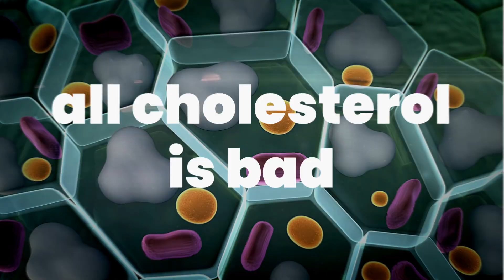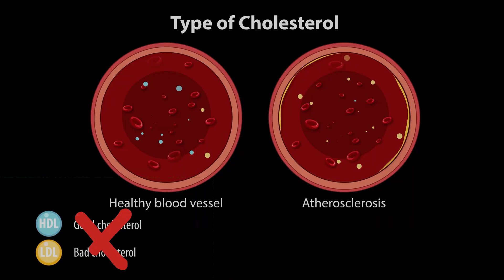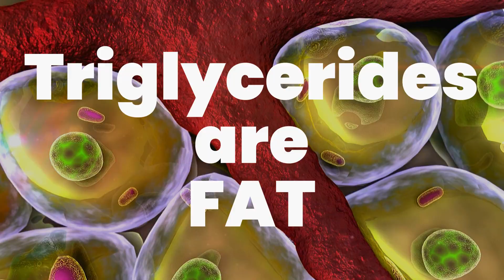Top 7 Cholesterol Myths You Still Believe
In this video, I break down the Top 7 Cholesterol Myths I hear every day in clinical practice—and explain what you actually need to know to protect your heart. Some of these outdated beliefs have been around for decades, but new research tells a very different story.

If you've ever wondered whether HDL is always good, if LDL always means plaque, or if your diet alone can fix your cholesterol—this video is for you.

🧠 Here’s what I cover:
00:00 – Myth #1: All cholesterol is bad
00:26 – Myth #2: LDL is bad and HDL is good
01:57 – Myth #3: Triglycerides don’t matter
03:03 – Myth #4: High LDL always means heart disease
04:00 – Myth #5: Total cholesterol predicts heart disease
04:48 – Myth #6: You can judge heart risk by cholesterol alone
05:56 – Myth #7: Triglycerides only rise with fat

Understanding your cholesterol goes way beyond the basic numbers—it's about inflammation, particle size, and your full metabolic picture. Let’s clear the confusion and help you take real control of your cardiovascular health.